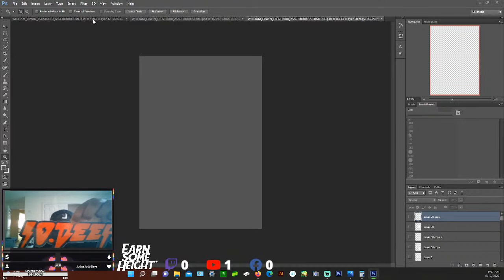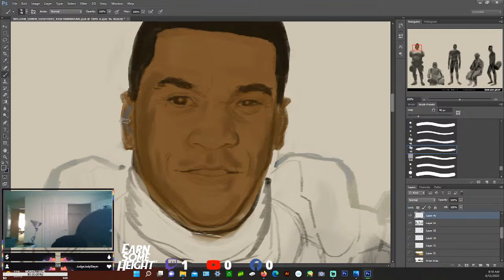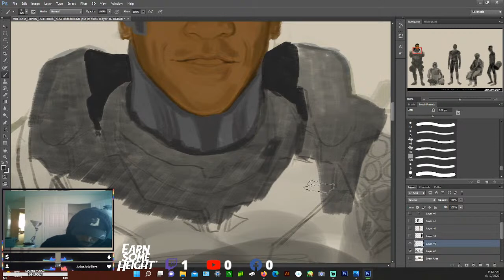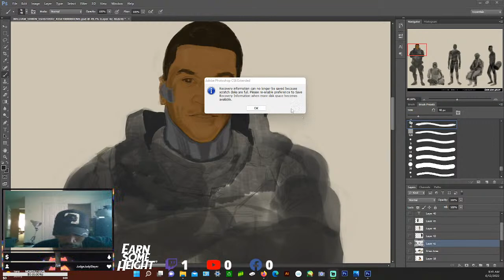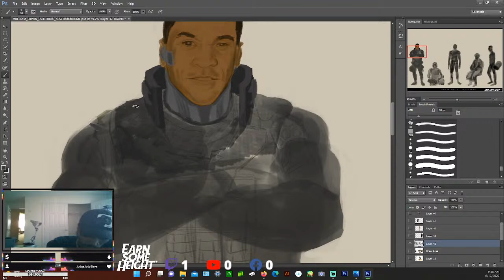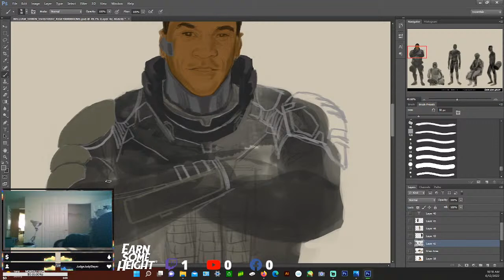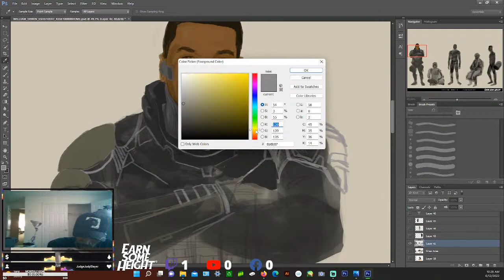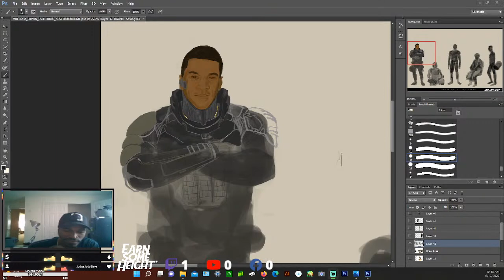👺👺💨💨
WILLIAM CONRAD ERWIN II (BXD™)
Artist